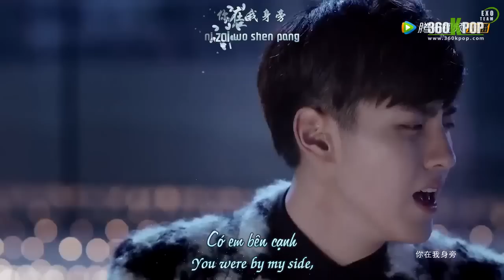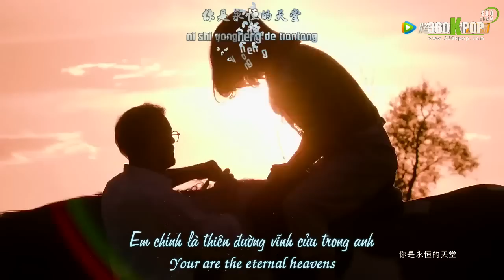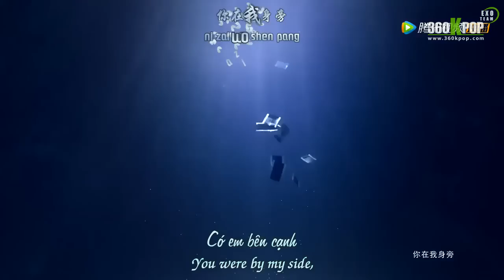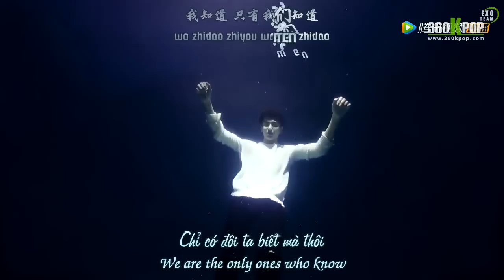[Vietsub+Engsub+Kara][MV] Wu Yi Fan (吴亦凡) - There is a place (有一个地方) [EXO Team]